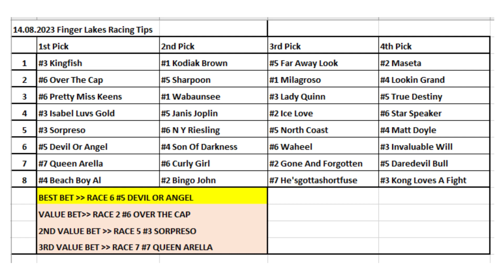14.08.2023 / Finger Lakes Horse Racing Tips / Amerika Finger Lakes At Yarışı Tahminleri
Merhabalar herkese
Çok teşekkürler.

Horse Racing Selections for all races at Finger Lakes - 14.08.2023
Finger Lakes At Yarışı Tahminleri